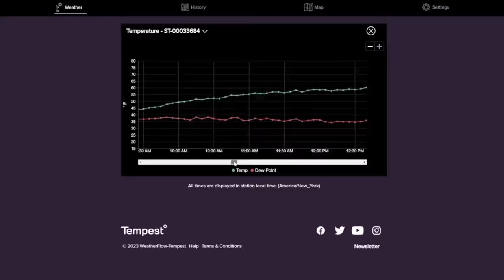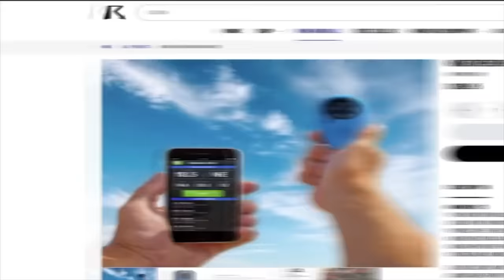Big Storms And A Solar Eclipse At The Same Time…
In this video we are talking about storms and solar eclipses!